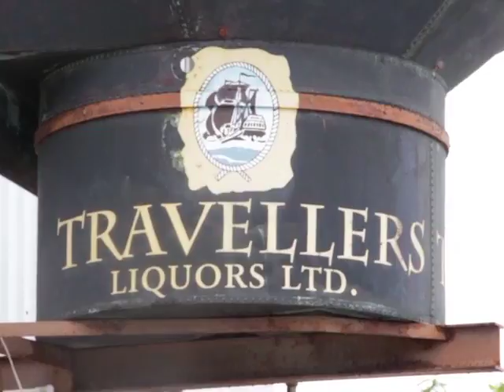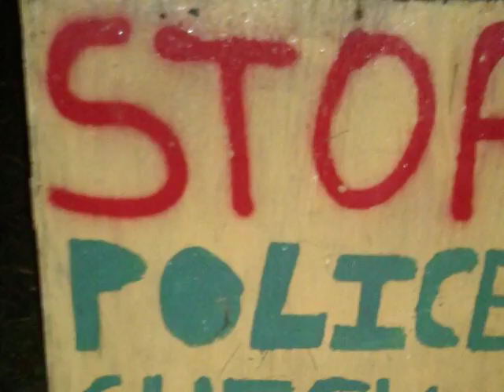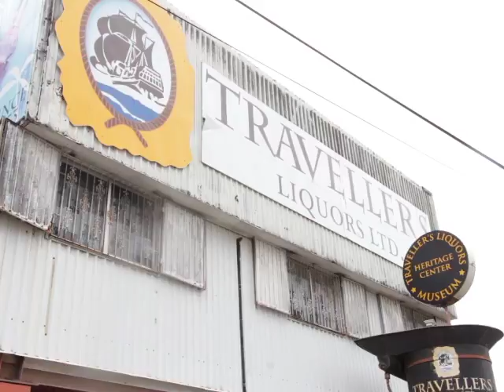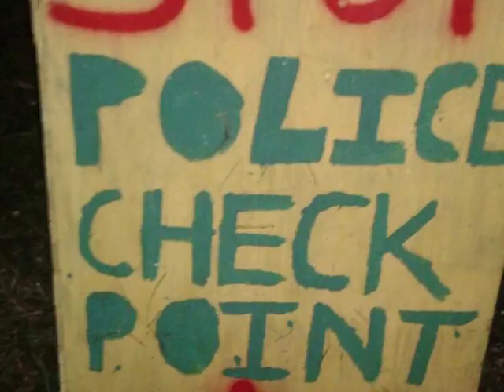Highway Robbery! Fake Cops Stole Big Money from Travellers’ Liquors Workers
Travelers Liquors Limited took a big hit on Monday night when it was targeted by thieves. But is it an inside job?  Forty-nine thousand dollars in cash and cheques were stolen from Travelers employees en route from Belmopan to Belize City around five-thirty p.m.  The employees were traveling in a company vehicle when they were stopped at a checkpoint at mile twenty on the George Price Highway by men impersonating police officers.  One of the robbers was dressed in khaki shirt and navy pants; he asked for the driver to present his driver’s license but then pounced on the employees and locked them in the back of the truck.  They then fled with a knapsack containing the loot; forty-five thousand dollars in cash and two cheques. Police told the media today that they are looking at all angles.